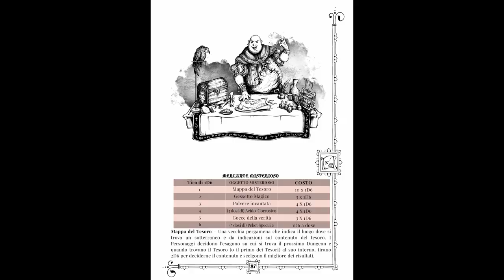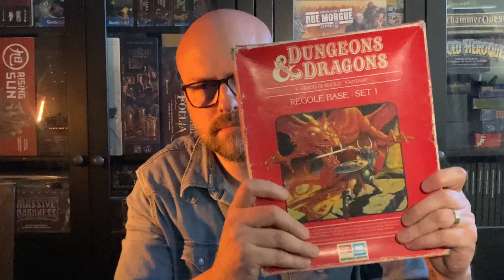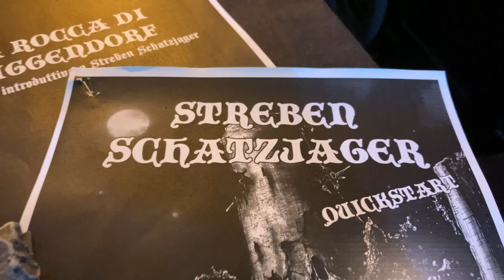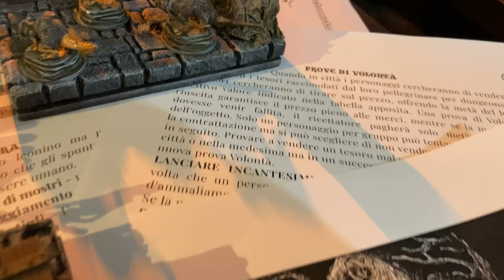STREBEN Schatzjager - The Old School RPG “ANTEPRIMA & TUTORIAL DI COME COSTRUIRE IL DUNGEON”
STREBEN Schatzjager - The Old School RPG “PREVIEW & HOW TO BUILD TUTORIAL”

Unitevi a me in questo episodio speciale dove scopriremo insieme questo nuovissimo Dungeon Crawler tutto italiano e davvero molto figo. Inoltre realizzeremo insieme il dungeon set modulare dedicato!

LED FILAMENTS

PROXXON HOT WIRE CUTTER

TYPHUS CORROSION

AGRELLAN EARTH

STRUMENTO MULTIFUNZIONE

FOGLI MAGNETICI

ATTIVATORE COLLA CIANOACRILICA

STAMPANTE 3D

UPGRADE STAMPANTE